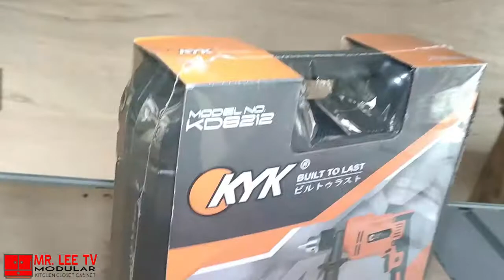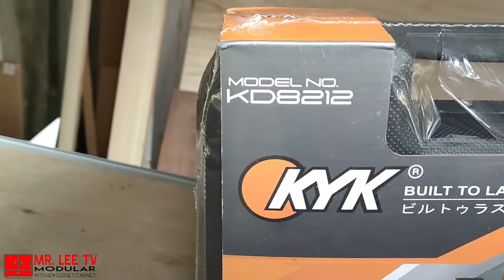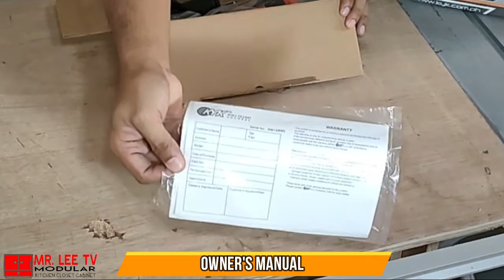KYK TOOLS UNBOXING | KYK ANGLE GRINDER | KYK IMPACT DRILL | MR. LEE TV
KYK TOOLS

For more information you can contact visit their websites and you can also contact them on the numbers below:

AVADON INTERNATIONAL CORPORATION